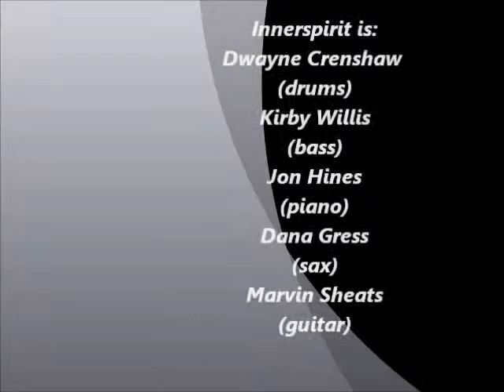Innerspirit Project cover Wayne Shorter's Footprints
Innerspirit Project is Dwayne Crenshaw (drums), Kirby Willis (bass), Marvin Sheats (guitar), Jon Hines (keys), guest Dana Gress (sax, keys)